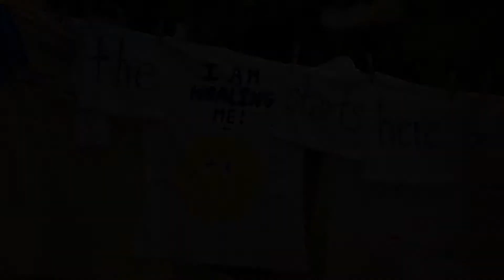CNM 2018 - Lisa Campbell, Sexual Assault Center